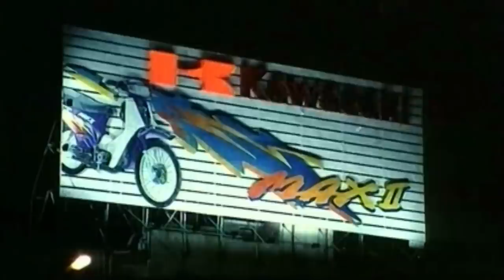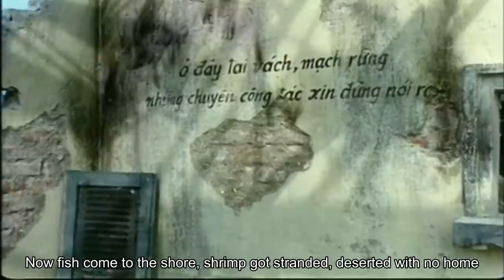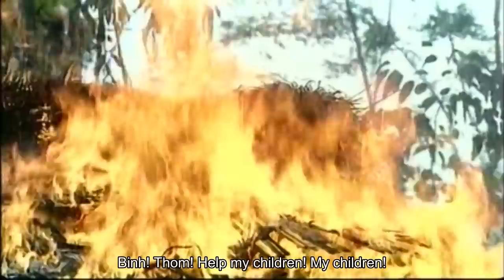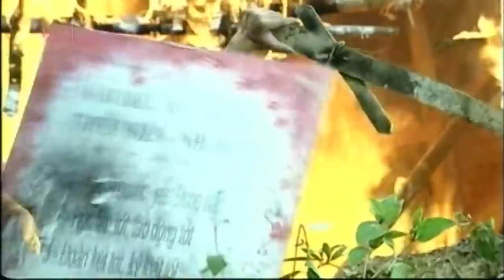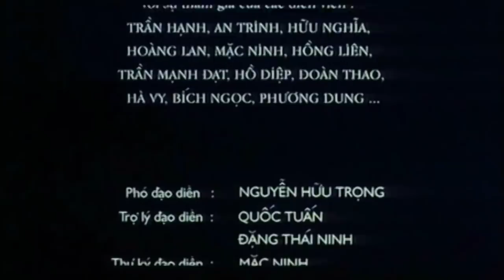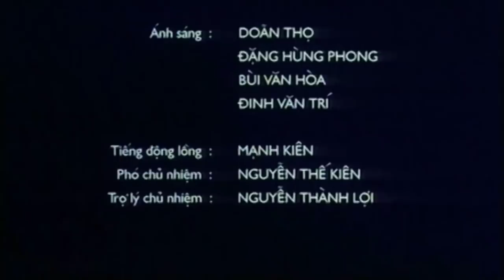Best War Movies | Subtitles Down South, up North | English Subtitles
This movie is about an unexpected reunion between a soldier and a bayadere. This movie is a reminder of a fierce war years in Northern.
Quang, a handsome and innocent boy,leaving Hanoi - his hometown to go to the Southern to fight with the enemy.
He gradually becomes nervous when his teammates talk about the violence of war, the obsession of the coming death simultaneously the dire bombings he sees by his own eyes on the way.
So, he decides to desert in the dark night and then gets the train to the Northern. Suddenly, he meets a little girl named Nu. He tries to hide the truth and tells Nu that he is on the duty. She always trust and look up to Quang, which makes him wonder whether he should come back battlefield or not.
Finally, she finds out the truth and she is so dissapointed. Quang is ashamed. Then, he jumps into a train to battlefield while the train is passing him.

Director: Phi Tien Son

Cast: Le Hong Quang, Vu Phuong Thanh